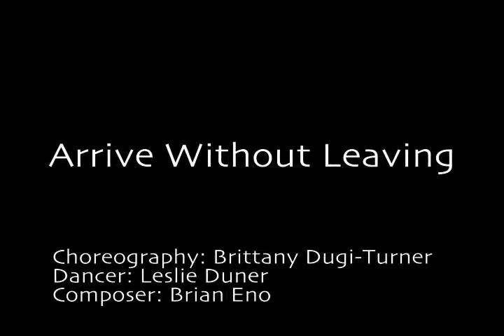Arrive Without Leaving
Lezzles